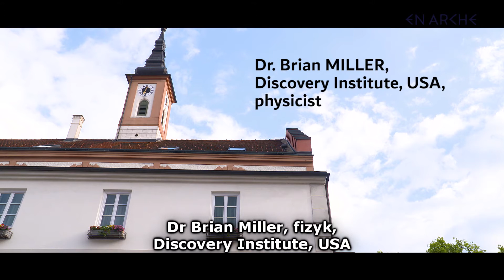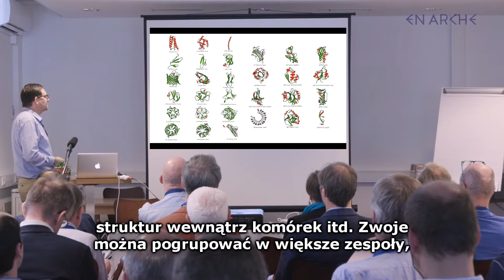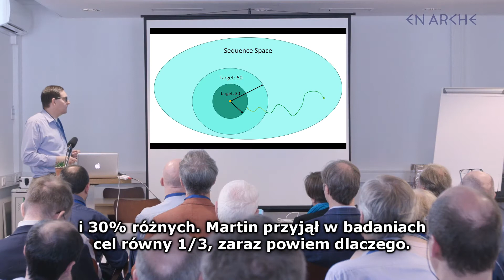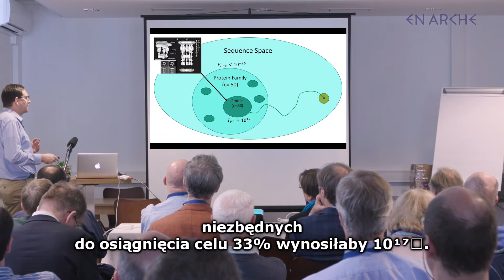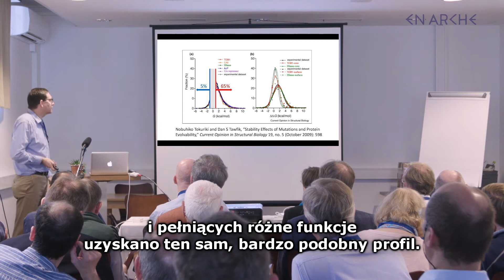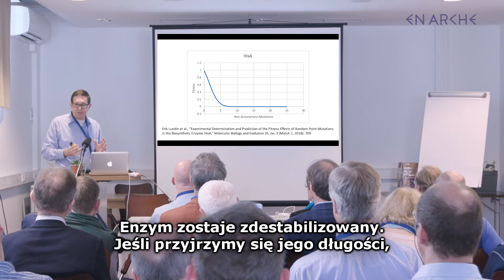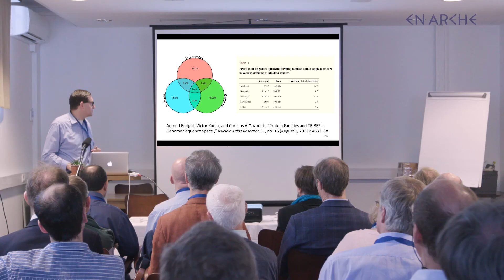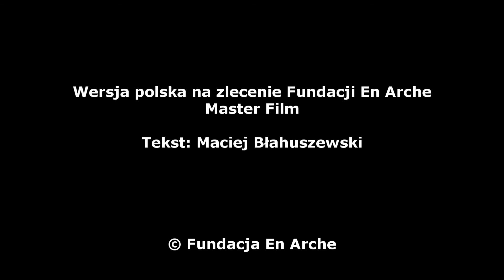Termodynamiczna analiza rzadkości występowania pofałdowań białek – Brian Miller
Fizyk Brian Miller, w referacie pt. „Termodynamiczna analiza rzadkości występowania pofałdowań białek”, analizuje wyniki badań Douglasa Axe’a, które wykazały, że pofałdowania białek występują niezwykle rzadko. Miller pokazuje, że wyniki nowszych badań na temat oddziaływania mutacji na termodynamiczną stabilność pofałdowań białek potwierdziły wnioski Axe’a i ich ogólne zastosowanie do większości białek. W referacie poruszona jest również kwestia badań ewolucyjnej skali czasu i ich konsekwencji dla argumentu, zgodnie z którym mechanizm koopcji jest w stanie wyjaśnić powstanie nieredukowalnie złożonych maszyn molekularnych.

O Fundacji En Arche:
Działamy na rzecz nauki i edukacji:

Zapis wykładów wygłoszonych z okazji otwarcia Zentrum für BioKomplexität & NaturTeleologie w Austrii
Kanał Youtube centrum: